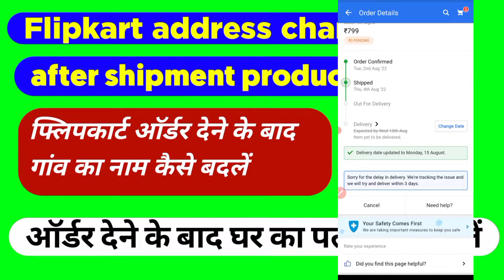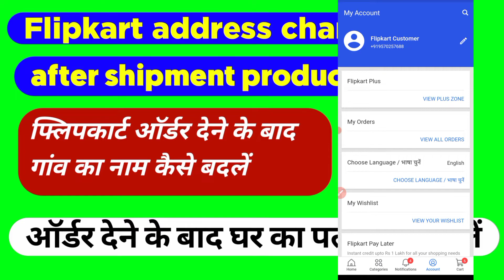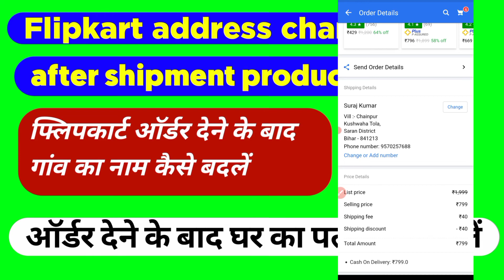flipiart address change after order || order ke bad address change kaise kare flipkart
flipiart address change after order ||
order ke bad address change kaise kare flipkart ||

flipkart address change after order
how to change address in flipkart after order
flipkart me address kaise change kare
flipkart address change
how to change address in flipkart
flipkart change address after order
flipkart change address after order form
flipkart me delivery address kaise change kare
how to change shipping address on flipkart after order
how to change address in flipkart after shipping
how to cancel order on flipkart after shipping